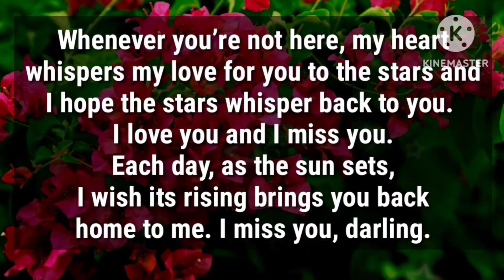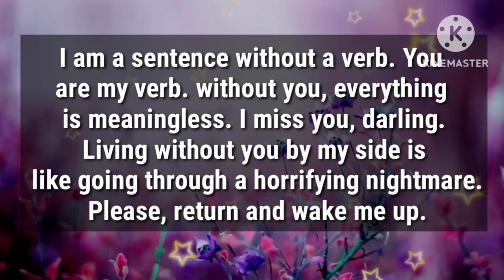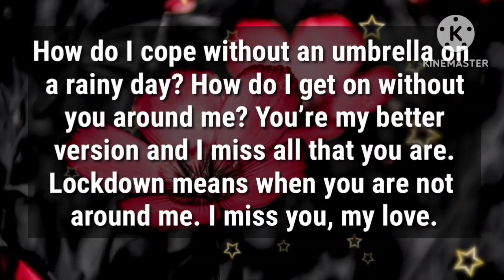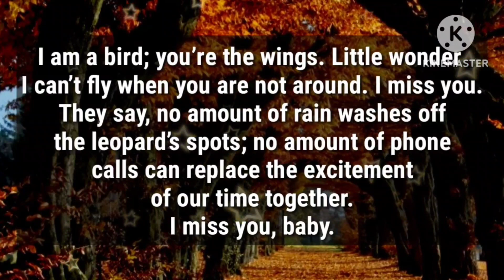Please Come back to home 🏠🔜☺️🏠🏡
Due to My Argument
& Disagreement,
I Let You Go Away!!!

my love
dm current energy
divine masculine
dm df
dm message to df today
dm tarot
dm reading
twin flame
twin flames
Karmic
happy twins 11:11
love
Love
love quotes
love poem
love poems
love lines
love feel
true love
poem
poems
love songs
love music
feelings of love
love feelings
Dm to df
dm df
dm
 df dm
aquarius
df
taurus
unique tarot
all i want
aquarius tarot
virgo
twin flame reading today
twin flame